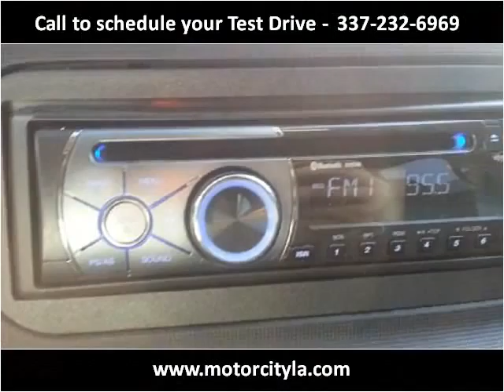2003 Dodge Ram 1500 Used Cars Lafayette LA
This 2003 Dodge Ram 1500 is available from Motor City.